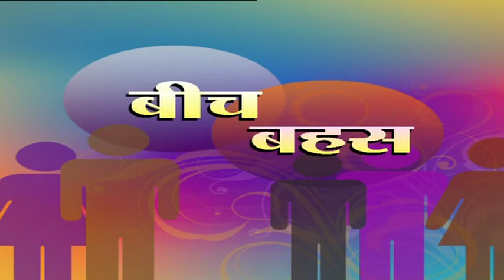केंद्र सरकार की योजनाएं - सेवा पखवाड़ा को लेकर देखिए बीच-बहस